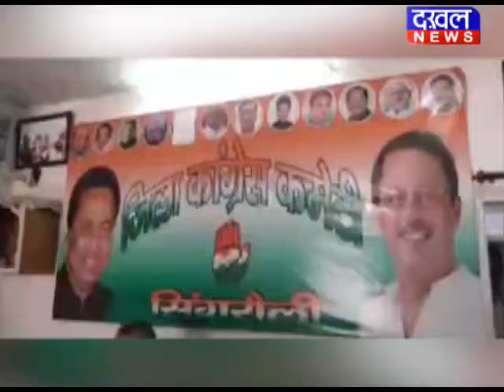सिंगरौली में शहर अध्यक्ष को लेकर कांग्रेस पार्टी में सियासत सिंगरौली कांग्रेस DAKHAL NEWS//